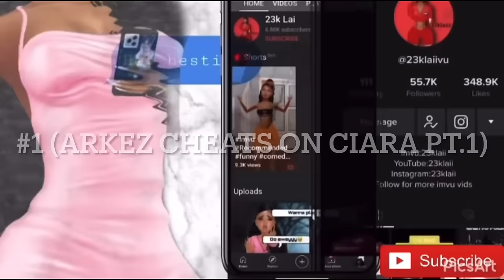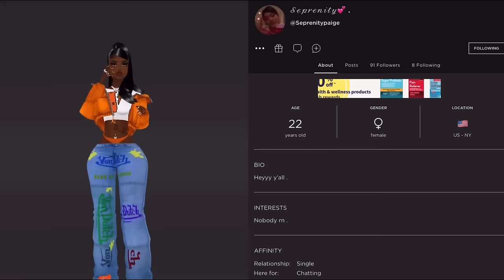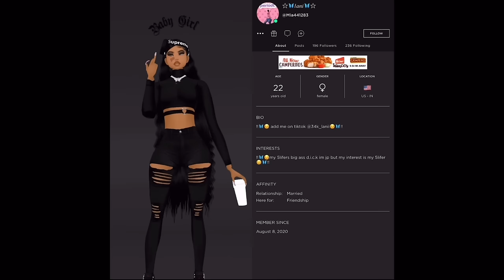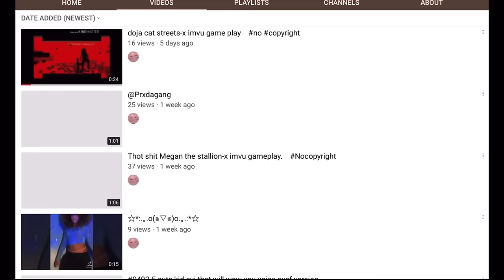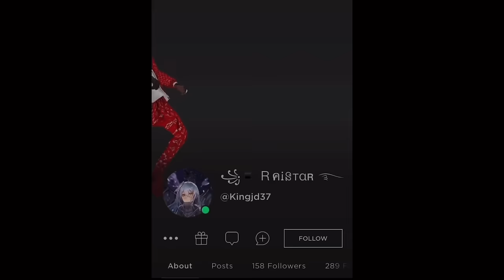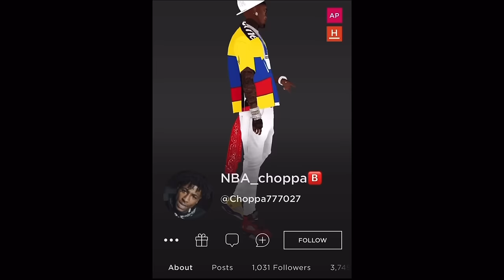23KLAI 1 HOUR COMPILATION 😱😆